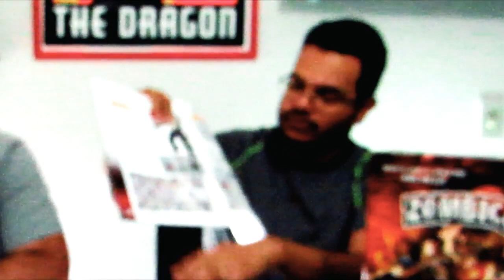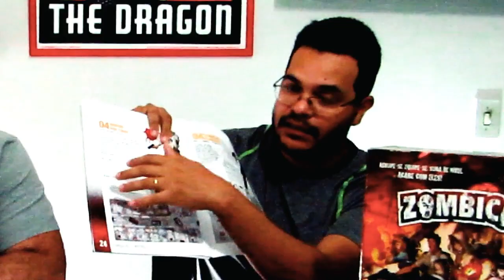Resenha do Mestre: Zombicide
Olá pessoal! No vídeo de hoje falamos sobre um jogo de tabuleiro que pode divertir muito teu grupo e também pode servir para introduzir novos jogadores (além de ter miniaturas legais).

Você pode comprar as caixas do Zombicide, clicando nos links abaixo (comprando qualquer produto através destes links você nos ajuda financeiramente):
- Prison Outbreak - Zombicide Season 2
- Rue Morgue - Zombicide Season 3
- VIP #1: Zombicide
- VIP #2: Zombicide
- Kit 8 Portas (Compatíveis com Zombicide)
- Kit Dashboard para Zombicide (6 Unidades)
- Zombicide: Green Horde
- Zombicide: No Rest For The Wicked
- Wulfsburg - Expansão, Zombicide Black Plague
- Zombicide: Green Horde - Friends And Foes
- Zombicide Invader
- Shotgun Diaries - Um Jogo de Interpretação de Sobrevivência Zumbi

Conheça os nossos parceiros:
Batata Binária